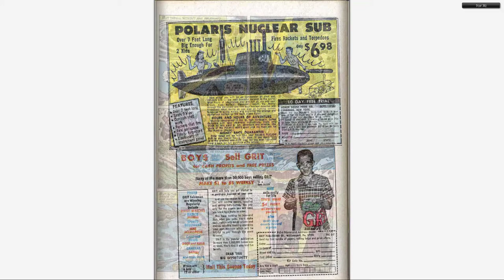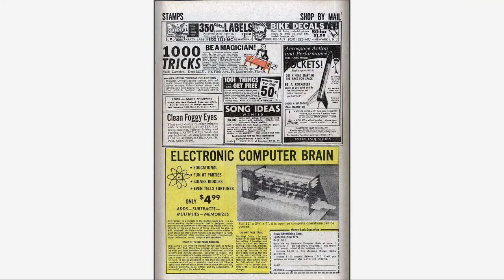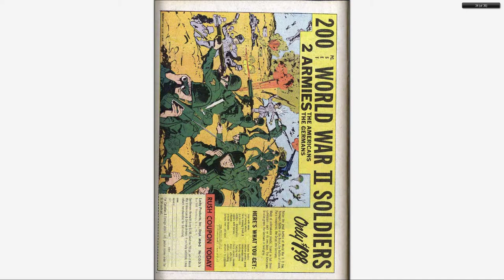196703 Fantastic Four v1 060